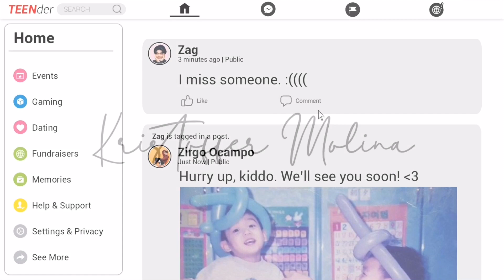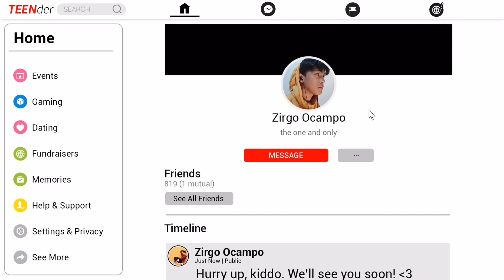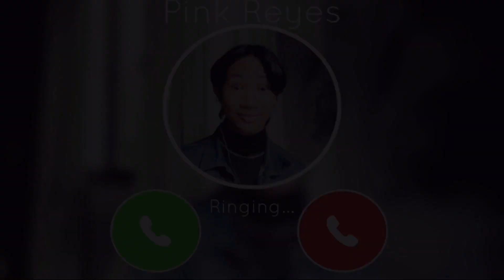EVEN AFTER the Series : EPISODE 5 (Pinoy BL Series) [English Sub]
Episode 5:
On this episode after Zirgo convinces Zag to go Canada, Zag became stressed. Zirgo calls Zig to tell him something and that also leads Zig  to convince Zag to go to Canada. Zig has changed in this episode, is it because he likes Zag?

Hello, Keillyans! in collaboration with Kristoffer Molina .We've been all over Youtube making random vlogs and various videos. As a form of thank you, together with some of my artsy teams, I decided to make a BL series entitled Even After. This series is not just about the commotion on BL series trend but it will serve as an acceptance and an eye opener to LGBT issues and topics. Love doesn't focus on gender but it focuses on two people. During this quarantine period, we are having our own ways to distract ourselves. But what could be more fitting than finding a true love — in social media?

Watch the journey of Zig and Zag and how they will conquer their love together.

Even After
A Pinoy Bl Series
Created by: Kelly Fontanilla and Menard Marion
Directed by: Kelly Fontanilla
Art Director: Menard Marion

Starring
Kristoffer Molina as Sergio Imperial (Zig)
Kelly Fontanilla as Zaigel Ramos (Zag)

Special Guest
Lennox Quinola (Zirgo)
Abel Barrientos (Pink)

FOLLOW KRISTOFFER MOLINA
Spotify: Bed Talks with Kristoffer Molina

SPECIAL THANKS TO:
HENRIETTE BODAÑO

keep on supporting and keep safe!